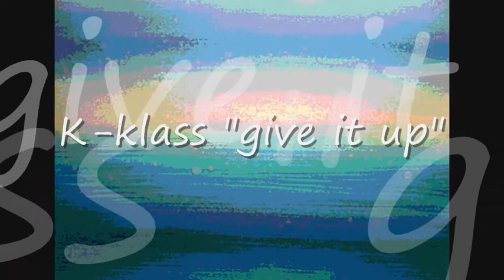K-Klass Feat. Kathy Sledge - Give It Up (K2) 1998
K-KLASS - K2

1  - Born To Love You (feat. Rachel McFarlane) ...
2  - Burnin' (feat. Rachel McFarlane) ...
3  - Hanging On The Edge Of The World (feat. Terry Symon) ...
4  - Knocking Down The Walls (feat. Kathy Sledge) ...
5  - Live It Up (feat. Paul "Tubbs' Williams) ...
6  - Innocent People (feat. Rachel McFarlane) ...
7  - Living, Surviving (feat Diane Charlemagne) ...
8  - The Real Thing (feat. Paul "Tubbs' Williams) ...
9  - Give It Up (feat. Kathy Sledge) ...
10- Angel (feat. Diane Charlemagne) ...
11- Brighter Day (feat. Rachel McFarlane) ...
12- Angel (Reprise)

K-Klass Remixes & Productions